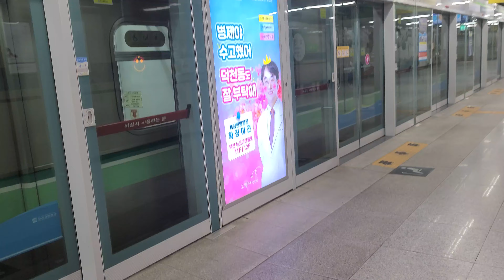부산도시철도 2호선 53편성 다원시스 IGBT 개조차 덕천역 양산행 발차영상+8편성 IGBT 개조차 덕천역 장산행 진입영상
열차:208편성
소자:우진산전 IGBT

열차:253편성
소자:다원시스 IGBT

Busan transportation corporation line 2 253 train dawonsys IGBT engine deokcheon station leaving video+208 train wojin IGBT engine deokcheon station approaching video

Train:208 train
Engine:wojin IGBT engine

Train:253 train
Engine:dawonsys IGBT engine

Busan transportation corporation line 2 253 tren dawonsys IGBT engine deokcheon station mag-iwan video+208 tren wojin IGBT engine deokcheon station pupunta video